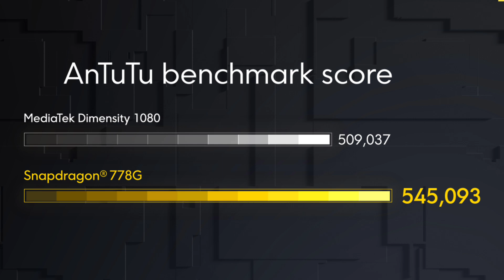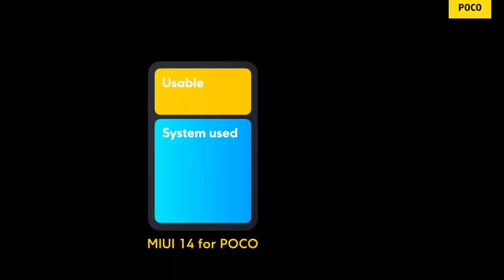Poco X5 Pro 5G Launched At ₹20,999 🔥 Poco X5 Pro 5G Price in India | Poco X5 Pro - 4 Problems 😡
Hello Guys Aj Ki Iss Video Mei Meine Apko Poco X5 Pro 5G Smartphone Ke Saare Pros & Cons Bataya Hu & Apne Honest Opinions Apke Sath Share Kara Hu 👍👍